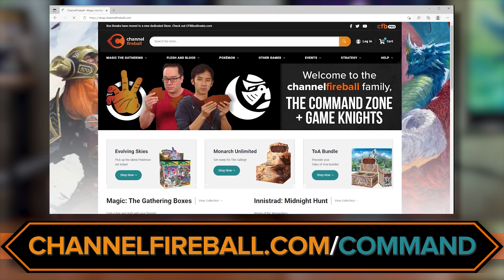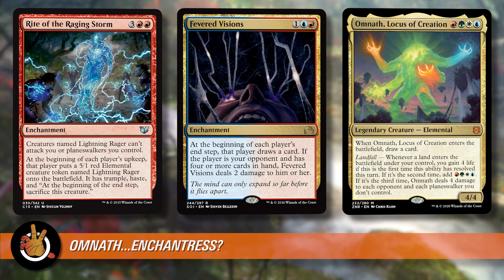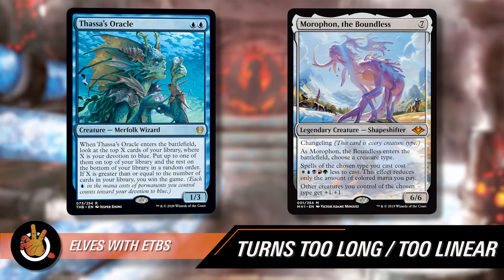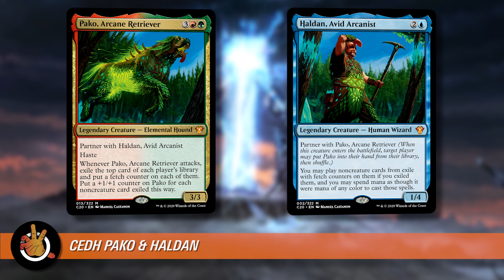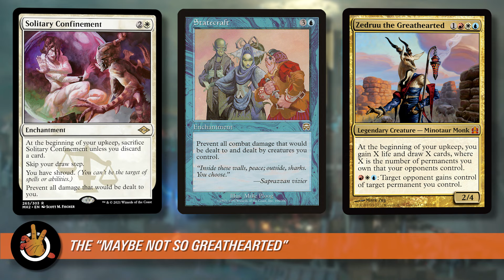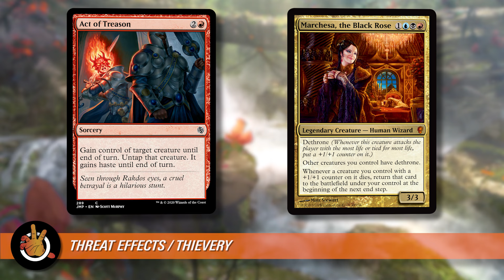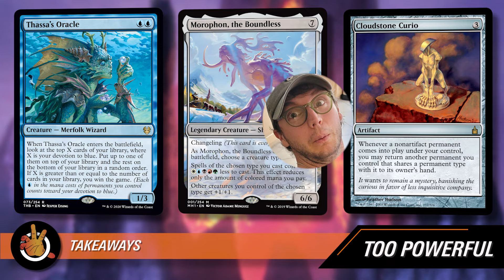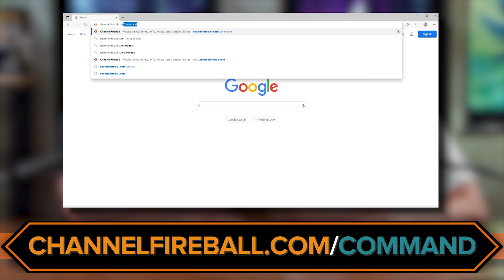Decks We Built...But Hated | The Command Zone 426 | Magic: The Gathering Commander EDH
Be sure to order the LIMITED EDITION GAME KNIGHTS TOKENS before they're gone forever

Show Notes:

It's time for you to learn from our mistakes! The Command Zone team joins Jimmy and Josh to talk about the decks we built, but ended up hating. Learn where we went wrong and what we'd do differently now. Best case, you'll learn from our cautionary tales and become better deckbuilders. Worst case, at least we've embarrassed ourselves for your amusement!

BETTERHELP:
Start living a happier life today! Join over 1 million people who have taken charge of their mental health.

Check out the brand new Channel Fireball Marketplace on October 1st for the widest selection of cards from licensed professional vendors.